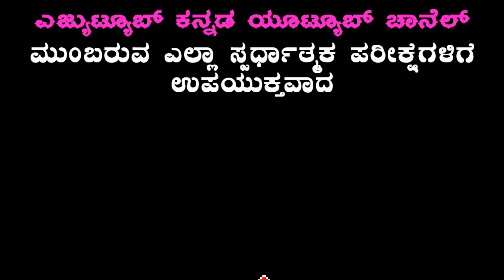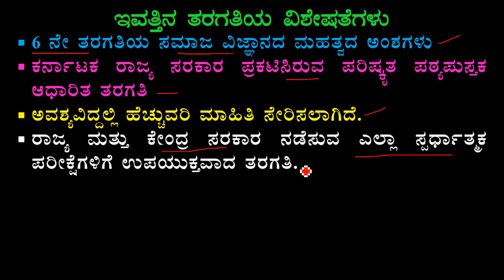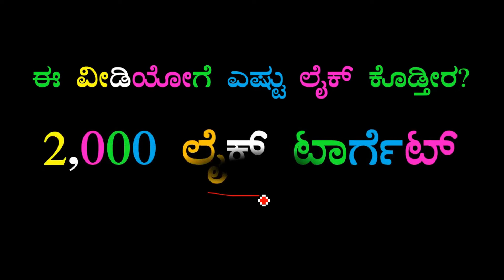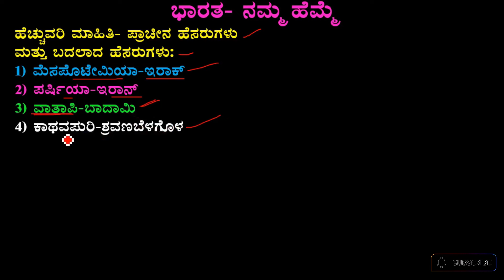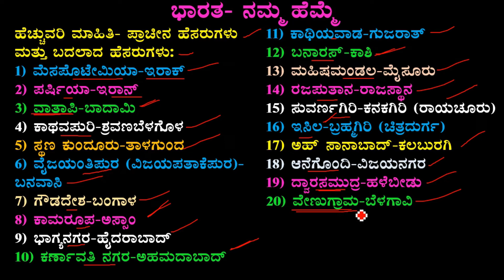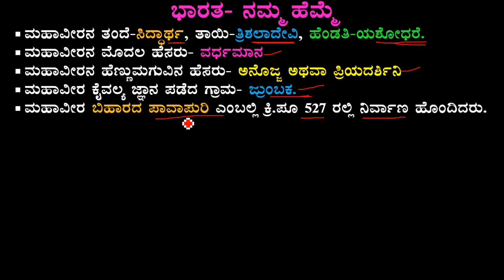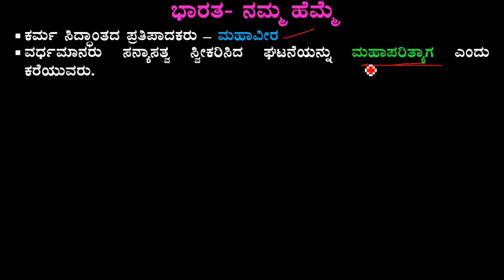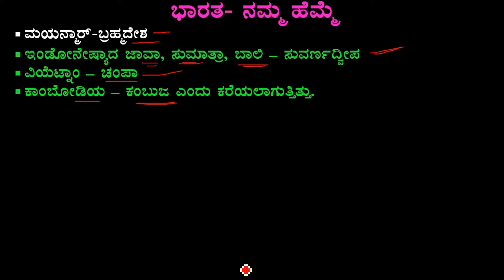6ನೇ ತರಗತಿಯ ಸಮಾಜ ವಿಜ್ಞಾನ ಅಧ್ಯಾಯ-01 ಭಾರತ-ನಮ್ಮ ಹೆಮ್ಮೆ ನೋಟ್ಸ್ | 6th Social Science Bharata Namma Hemme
6ನೇ ತರಗತಿಯ ಸಮಾಜ ವಿಜ್ಞಾನ ಅಧ್ಯಾಯ-01 ಭಾರತ-ನಮ್ಮ ಹೆಮ್ಮೆ ನೋಟ್ಸ್ | 6th Social Science Bharata Namma Hemme

6 ನೇ ತರಗತಿಯ ಸಮಾಜ ವಿಜ್ಞಾನದ ಅಧ್ಯಾಯ-01 ಭಾರತ-ನಮ್ಮ ಹೆಮ್ಮೆ ಮಹತ್ವದ ಅಂಶಗಳು
ಕರ್ನಾಟಕ ರಾಜ್ಯ ಸರಕಾರ ಪ್ರಕಟಿಸಿರುವ ಪರಿಷ್ಕೃತ ಪಠ್ಯಪುಸ್ತಕ ಆಧಾರಿತ ತರಗತಿ
ಅವಶ್ಯವಿದ್ದಲ್ಲಿ ಹೆಚ್ಚುವರಿ ಮಾಹಿತಿ ಸೇರಿಸಲಾಗಿದೆ.
ರಾಜ್ಯ ಮತ್ತು ಕೇಂದ್ರ ಸರಕಾರ ನಡೆಸುವ ಎಲ್ಲಾ ಸ್ಪರ್ಧಾತ್ಮಕ ಪರೀಕ್ಷೆಗಳಿಗೆ ಉಪಯುಕ್ತವಾದ ತರಗತಿ.
ಈ ತರಗತಿ ಸಂಪೂರ್ಣವಾಗಿ ವೀಕ್ಷಿಸಿದ ನಂತರ ಪಠ್ಯಪುಸ್ತಕವನ್ನು ಓದುವ ಅಗತ್ಯವಿಲ್ಲ.
ಪಠ್ಯಪುಸ್ತಕದಲ್ಲಿ ಇರುವಂತಹ ಮಹತ್ವದ ಮಾಹಿತಿಗಳ ಸಾರಾಂಶವನ್ನು ಸರಳೀಕರಿಸಿ, ಸಂಕ್ಷಿಪ್ತವಾಗಿ ಒದಗಿಸಿದ್ದೇವೆ.

ಮುಂಬರುವ ಟಿಇಟಿ ಪರೀಕ್ಷೆಗೆ ಉಪಯುಕ್ತವಾಗುವ ಎಲ್ಲ ಪ್ರಮುಖ ವಿಡಿಯೋ ಗಳ ಲಿಂಕ್ ಇಲ್ಲಿದೆ:

🎥 ಸಂಪೂರ್ಣ ಕನ್ನಡ ಬೋಧನಾಶಾಸ್ತ್ರ ಒಂದೇ ವಿಡಿಯೋ ದಲ್ಲಿ: ಕನ್ನಡ ಬೋಧನಾಶಾಸ್ತ್ರದ ಎಲ್ಲ ಸಮಸ್ಯೆಗಳಿಗೆ 1 ಗಂಟೆ 48 ನಿಮಿಷದ ಈ ಒಂದು ವಿಡಿಯೋ ಪರಿಪೂರ್ಣ ಮಾಹಿತಿ ಒದಗಿಸುತ್ತದೆ:

🏵 ಸಂಪೂರ್ಣ ಶಿಶು ಮನೋವಿಜ್ಞಾನ ಮತ್ತು ಬೋಧನಾಶಾಸ್ತ್ರ ಭಾಗ-04 (ಸಮನ್ವಯ ಶಿಕ್ಷಣ, ಕಲಿಕಾ ನ್ಯೂನತೆಗಳು, ಕಲಿಕೆಯಲ್ಲಿ ಹಿಂದುಳಿದ ಮಕ್ಕಳು, ಸೃಜನಶೀಲರು, ಪ್ರತಿಭಾವಂತರು) (ಹೊಸ ವೀಡಿಯೋ)